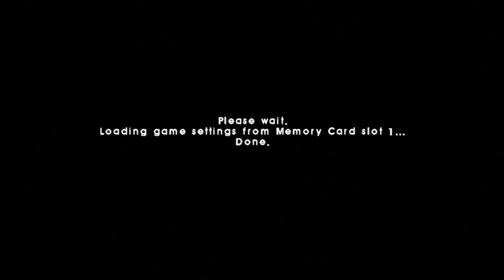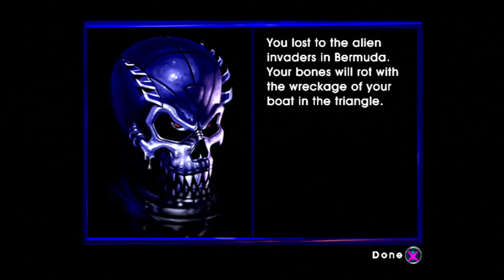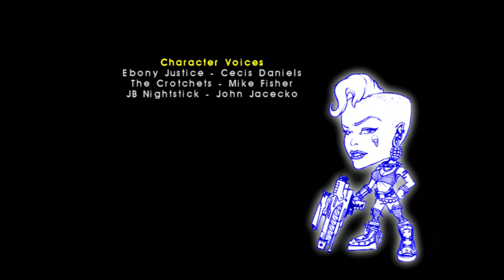Dead in the Water - There's always a canal, or an inlet, or a fjord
It's the game that's just like Twisted Metal, but with boats! ...no, not that one. Many of the design choices only make sense for the optional racing mode, so the battle mode is strange and awkward, but actually pretty fun. It really is so hard to screw up vehicle combat, even this thing is adequate!